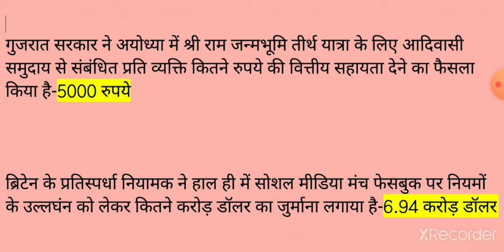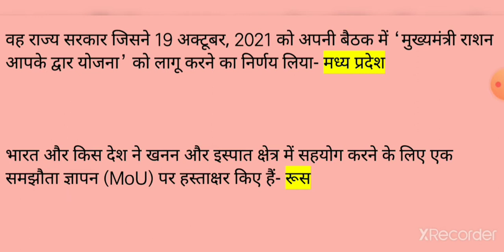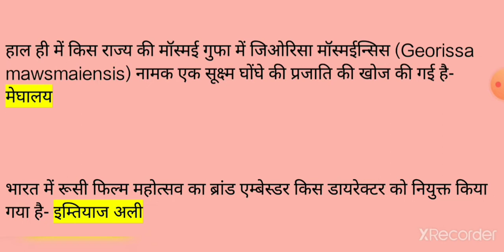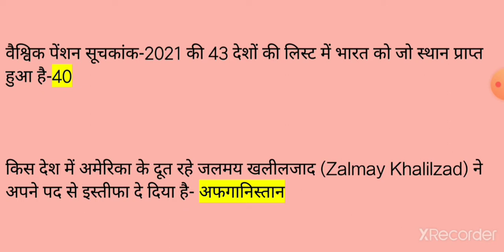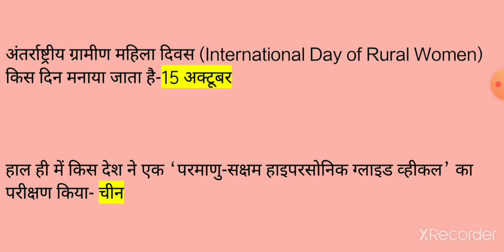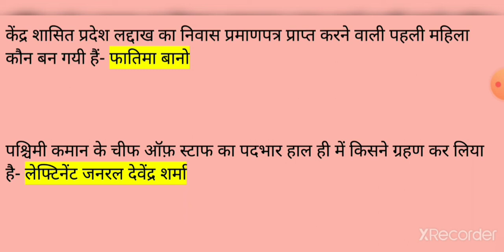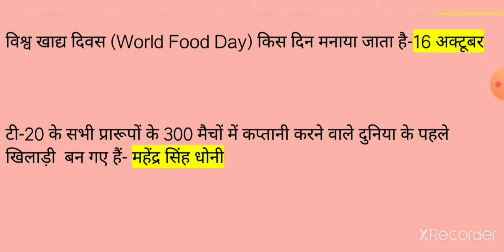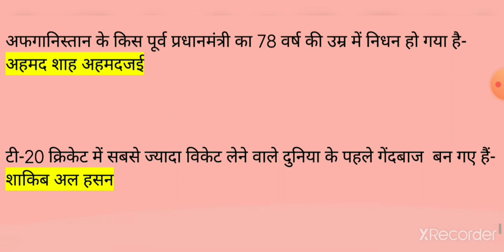Weekly Current Affairs 2021 sunday special non stop questions Today current affairs 18oct-24oct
sunday special non stop questions Today current affairs  18oct-24oct
gk Ssc
polity gk
lucent gk for group d
ntpc static
gskell 12k impact
general competition
general knowledge for competition  general competition ssc general competition vines general competition kya hai
for all general competition
general competition math
general competition preparation
एसएससी परीक्षा
बैंक परीक्षा
एमबीए परीक्षा
general knowledge
state capitals
Online classes
bihar gk/Gs bihar daroga
@bihar police
bssc 2021
gkgs questions
gkgs 2021
gkgs book
GK 2021
g.k questions and answers in hindi 2021-22
ssc gd general science
general science study
@general science MPPSC @general science UPPCS general science for bpsc general science marathon general science
general science questions study
@ggeneral science study iq JPSC @science general science for rrb ntpc
@general science asvab
general science asvab 2021
general science praxis
general science guess paper 10th class 2021
@general science questions and answers in english
general science questions and answers hindi
general science questions and answers class 9
general science questions and answers in telugu
@general science questions and
@general science questions and answers for rrb group d
सम्मान विज्ञान
@kautlya GS teaching center
@KHAN GS research center
@wifi classes
@4000 watchtimes
@IAS coaching centre
@Ssc GD
@bihar Daroga
@Ravi study iQ Gk
@Guruji world 2.0
@Examपुर